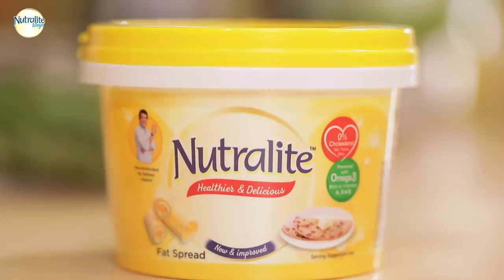Green Pea And Mint Risotto | Healthy Recipes with Sanjeev Kapoor | Sanjeev Kapoor Khazana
Try this Italian dish with fresh green peas, Arborio rice and fresh mint leaves has a mouth-melting creamy texture and is extremely delicious.

GREEN PEA AND MINT RISOTTO

Ingredients

1½ cups Arborio rice
1 cup green peas
5-6 fresh mint leaves + sprigs for garnish
2 tbsps Nutralite Spread
1 medium onion
1 tbsp finely chopped garlic
3 cups vegetable stock
Salt to taste
2½ tbsps Nutralite Garlic Cheesy Mayo
Edible flowers for garnish

Method

1. Finely chop onion. Heat Nutralite Spread and let it melt. Add onion and sauté till translucent.
2. Add garlic and mix well. Add Arborio rice, mix well and add 1½ cups vegetable stock and mix well. Cook till most of the moisture is absorbed.
3. Put green peas in a chopper and crush coarsely.
4. Add remaining vegetable stock to the rice mixture and mix. Add green peas and mix well.
5. Add salt and mint leaves and mix well. Cook till the rice is cooked and most of the moisture is absorbed.
6. Add Nutralite Cheesy Garlic Mayo and mix well. Take it off the heat and transfer onto a serving plate.
7. Garnish with mint sprigs and edible flowers and serve hot.